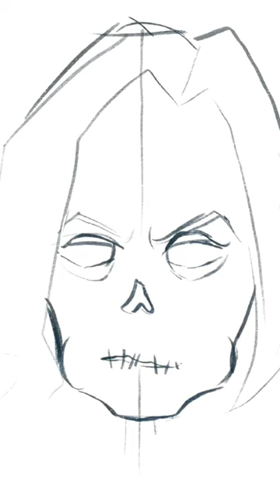Lauren Cohan - drawing comic zombie portrait - TWD walkings theme